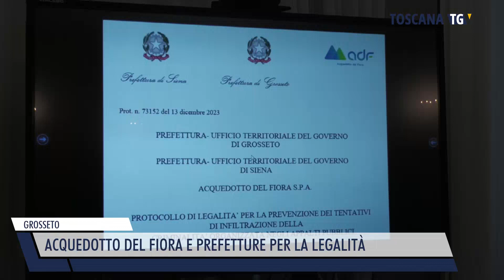2023-12-18 GROSSETO - ACQUEDOTTO DEL FIORA E PREFETTURE PER LA LEGALITÀ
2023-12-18 GROSSETO - ACQUEDOTTO DEL FIORA E PREFETTURE PER LA LEGALITÀ